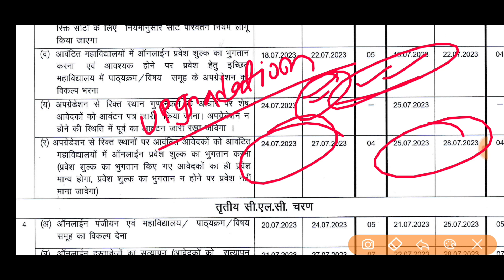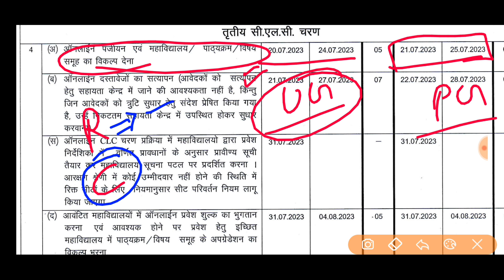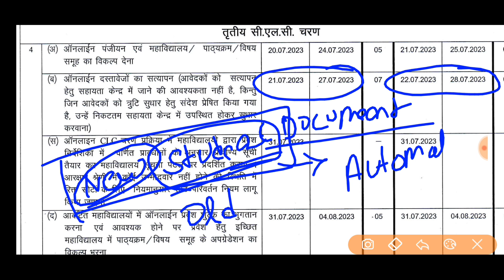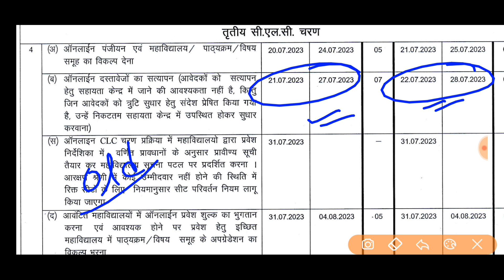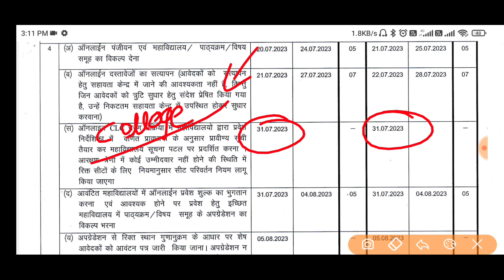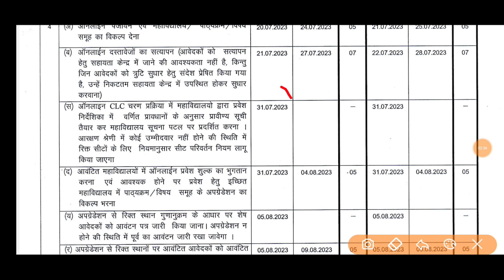College UG, PG CLC 3rd Round Admission Process // CLC 3rd Round में एडमिशन कैसे होगा